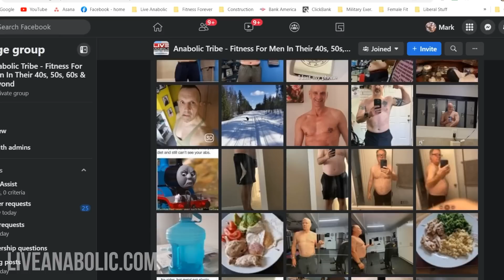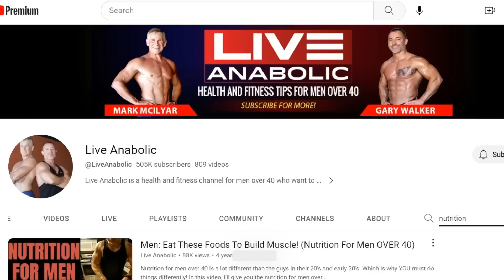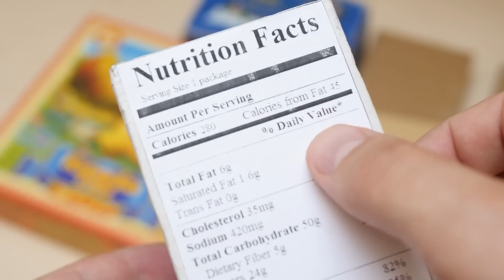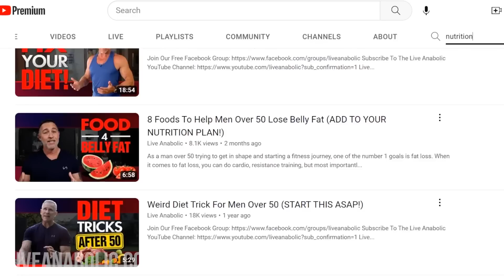Updated 2023 - 6 WORST Mistakes Men OVER 60 Make When Working Out (AVOID THESE!)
A big question I get asked a lot is, what are some of the worst mistakes men over 60 make when they are trying to get in shape and build muscle? It is a good question, and that is why I am going to talk about the 6 worst mistakes men over 60 make when working out. I hope these help you to be aware, so that you can avoid them when you are going to workout. Let’s get started with these 6 worst mistakes men over 60 make when working out.

Mistake #1: WORKING OUT LIKE YOU DID WHEN YOU WERE YOUNG

Mistake #2: EXPECTING RESULTS LIKE YOU GOT BACK IN THE DAY

Mistake #3: USING BAD FORM

Mistake #4: YOU ARE NOT FOCUSING ON YOUR NUTRITION

Mistake #5: YOU DON'T PRIORITIZE RECOVERY

Mistake #6: YOU DON'T TAKE PROGRESS PICTURES

Alright guys, that wraps up this video tutorial with the 6 worst mistakes men over 60 make when working out.